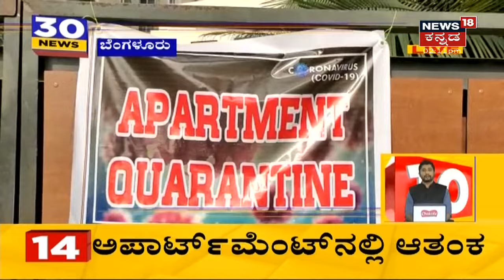30 Minutes 30 News | Kannada Top 30 Afternoon Headlines | August 02, 2021 | News18 Kannada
30 Minutes 30 News segment brings the daily news updates related to the state.
ಬಸವರಾಜ ಬೊಮ್ಮಾಯಿ ಅವರ ಸಂಪುಟ ವಿಸ್ತರಣೆಯತ್ತ ಬಿಜೆಪಿಗರ ಎಲ್ಲಾ ಚಿತ್ತ ನೆಟ್ಟಿದೆ. ಮುಖ್ಯಮಂತ್ರಿಗಳು ಎರಡನೇ ಬಾರಿ ಸಂಪುಟ ಪಟ್ಟಿಯೊಂದಿಗೆ ದೆಹಲಿಗೆ ಹೋಗಿದ್ದಾರೆ. ಹೈಕಮಾಂಡ್ ಕೂಡ ತಮ್ಮದೇ ಮೂಲಗಳಿಂದ ಪ್ರತ್ಯೇಕ ಪಟ್ಟಿ ಸಿದ್ಧ ಮಾಡಿಟ್ಟುಕೊಂಡಿದೆ. ವಿವಿಧ ಆಕಾಂಕ್ಷಿಗಳು ತಮ್ಮದೇ ರೀತಿಯಲ್ಲಿ ವಿವಿಧ ಹಂತಗಳಲ್ಲಿ ಸಚಿವ ಸ್ಥಾನಕ್ಕಾಗಿ ಲಾಬಿ ಮಾಡುತ್ತಿದ್ದಾರೆ.

2:25  ದೆಹಲಿಯಲ್ಲಿ ಮಂತ್ರಿಗಿರಿಗಾಗಿ ಶಾಸಕರ ಲಾಬಿ.
3:20 BS Yediyurappa ಮನೆಗೆ ಆಕಾಂಕ್ಷಿಗಳ ದಂಡು.